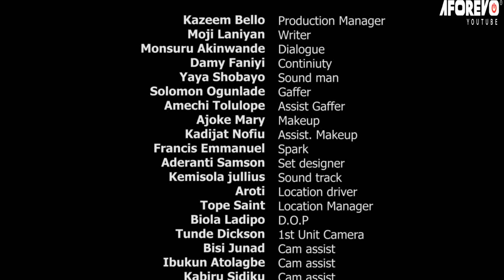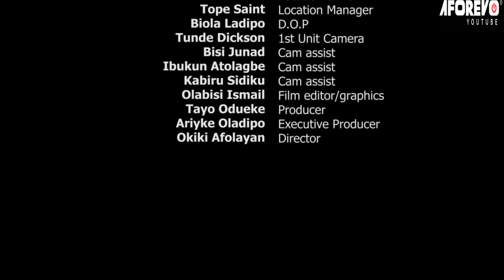TALOJARE (WHOSE FAULT) - A Nigerian Yoruba Movie Starring Femi Adebayo | Debbie Shokoya| Kemi Korede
This is

Cast: Femi Adebayo | Debbie Shokoya | Kemi Korede

Id: TALOJARE | UDnMn1kD82w